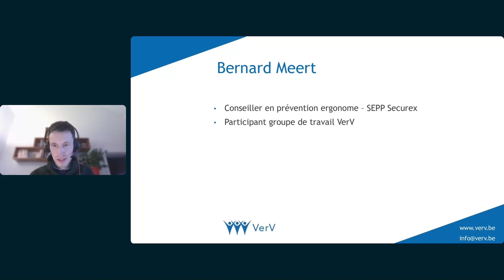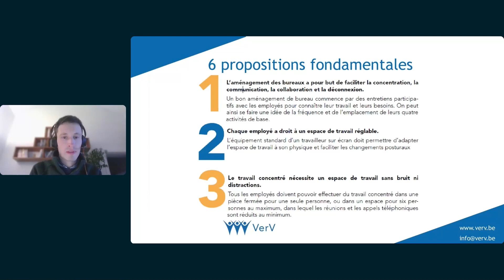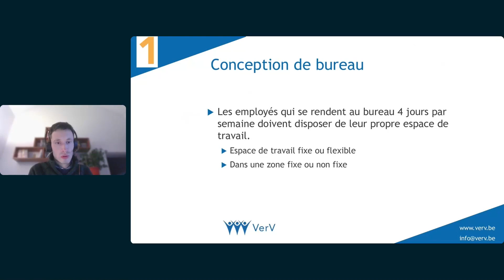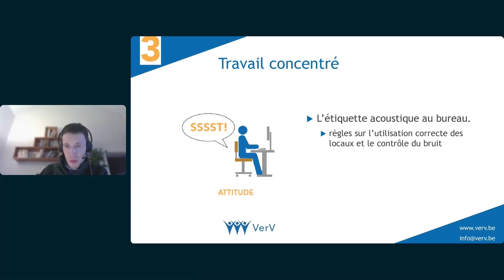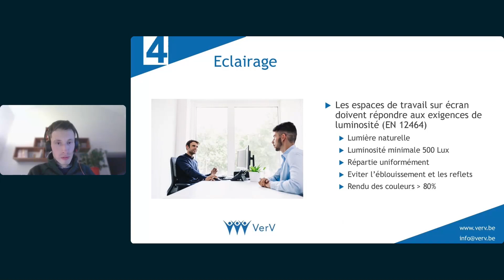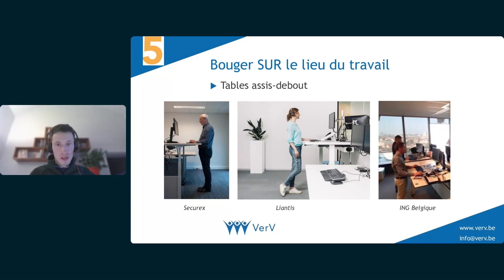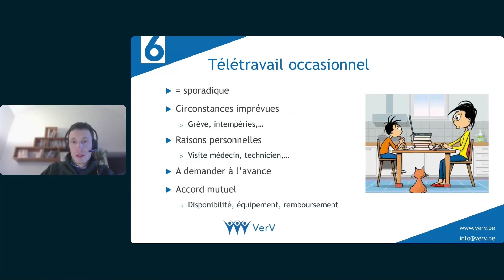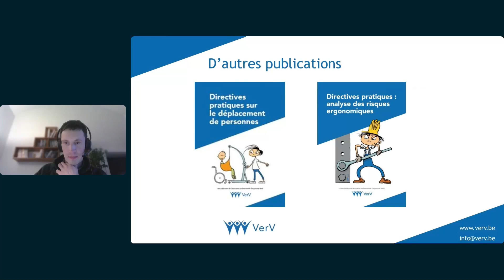Directive pratique sur l'aménagement de bureau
Directive pratique sur l'aménagement de bureau de la VerV